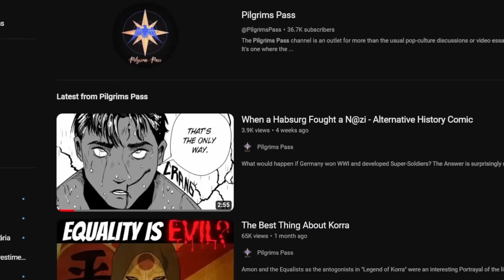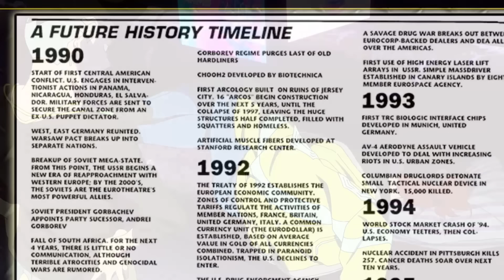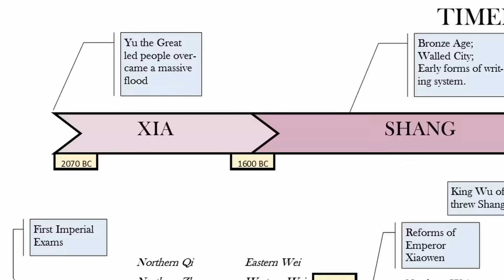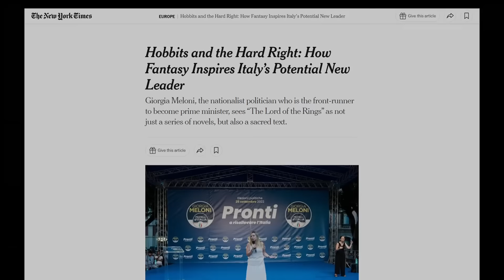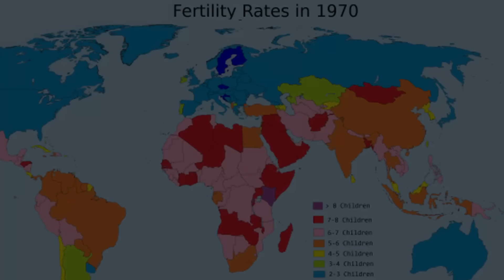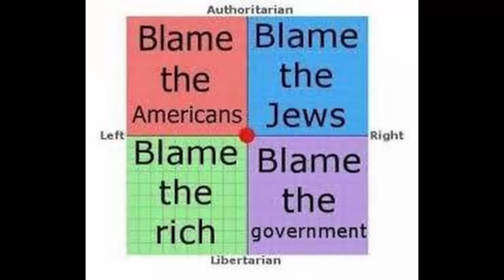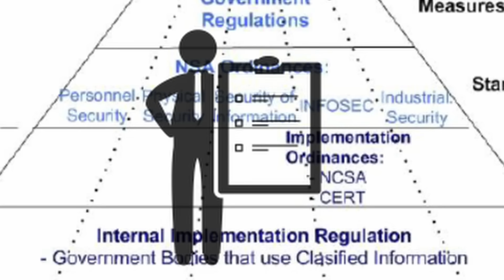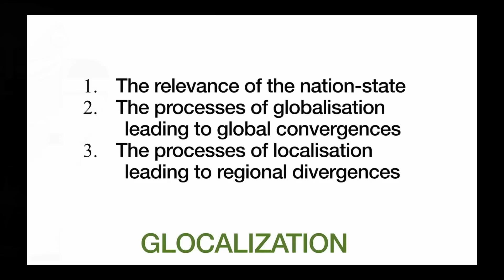Cyberpunk Will DESTROY Nationalism AND Globalism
Have a private Christmas and safe new year with AtlasVPN for just $1.70/month + 6 months extra: